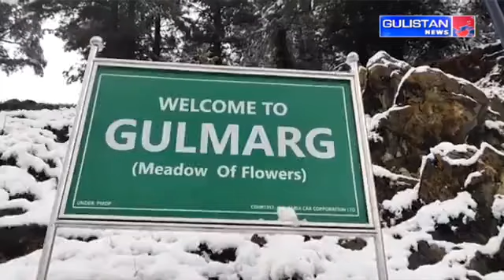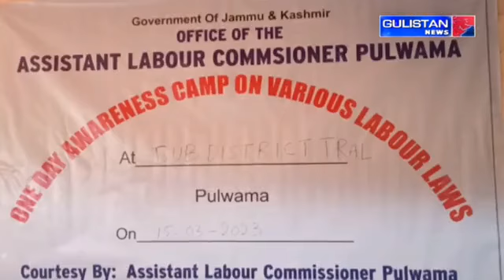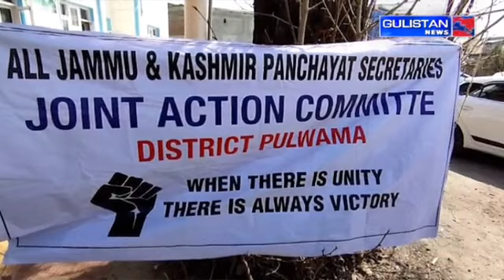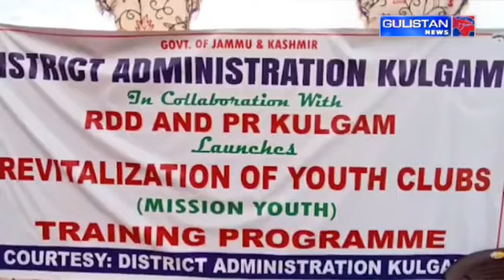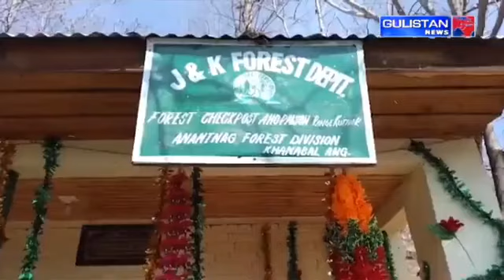KASHMIRI NEWS|| JammuAndKashmir || Gulistan News